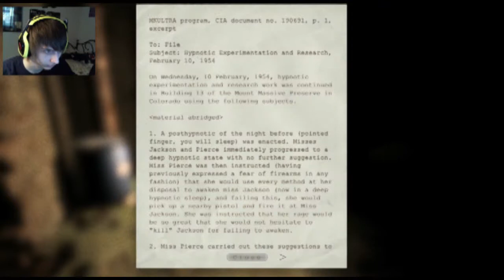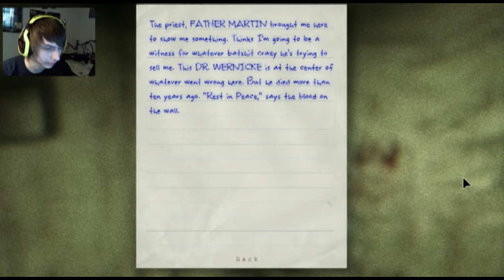HIDE AND SEEK - Outlast Gameplay Walkthrough Playthrough - Part 2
Hope you guys enjoy this second part to one of the most anticipated Horror games of 2013

Thanks for any and all support, rating the video and leaving a comment

Outlast Gameplay
Outlast Walkthrough Part 1
Outlast Xbox 360
Outlast PS3
Outlast PC
Outlast Xbox 360 Gameplay
Outlast PS3 Gameplay
Outlast PC Gameplay
Outlast Game
Outlast The Game
Outlast Trailer
Outlast DLC
Outlast NEW
Outlast Movie
Outlast Game Trailer
Outlast Cutscene
Outlast Opening
Outlast Intro
Outlast Ending
Outlast Gameplay Xbox 360
Outlast Gameplay PS3
Outlast Gameplay PC
Outlast Achievements
Outlast Guide
Outlast How To
Outlast Achievement Guide
Outlast Secret
Outlast Easter Egg
Outlast Game
Outlast Game Gameplay
Outlast Walkthrough Part 2
Outlast Walkthrough Part 1 Commentary
Outlast Walkthrough Part 1 With Commentary
Outlast Walkthrough Part 1 No Commentary
Outlast Walkthrough Part 1 PS3
Outlast Walkthrough Part 1 Xbox 360
Outlast Walkthrough Part 1 PC
Outlast Game Walkthrough Part 1
Outlast Game Trailer
Outlast Game Gameplay
Outlast Game Trailer
Outlast Game Demo
Outlast Game Review
Outlast Game Trailer 2
Outlast Review
Outlast Game Trailer 2013
Outlast Game Wolverine
Outlast Game Part 1
Outlast Release Date
Outlast Video Game
Outlast The Video Game
Outlast Ending
Outlast Final Boss